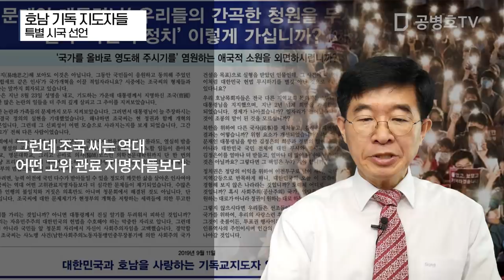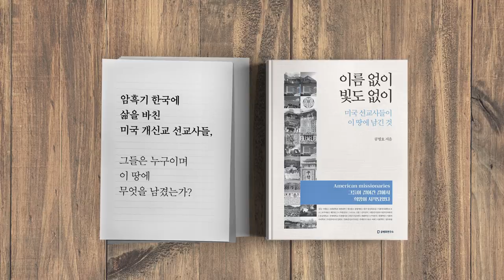호남 기독지도자들 / 특별 시국 선언 [공병호TV]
호남 기독지도자들 / 특별 시국 선언

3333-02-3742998 카카오은행 (예금주 : 공병호) / (텔레뱅킹 : 090 & 은행코드 : 90)

1. 시국선언문 대한민국과 호남을 사랑하는 기독교지도자들 758명, 중앙일보, 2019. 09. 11